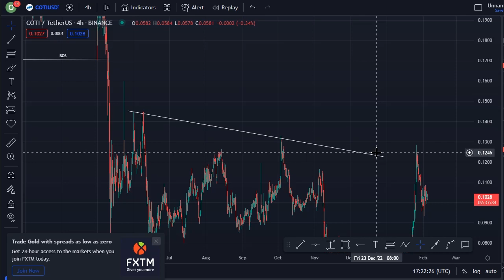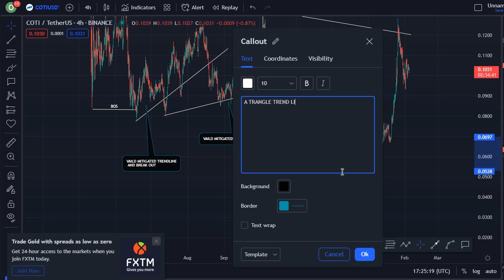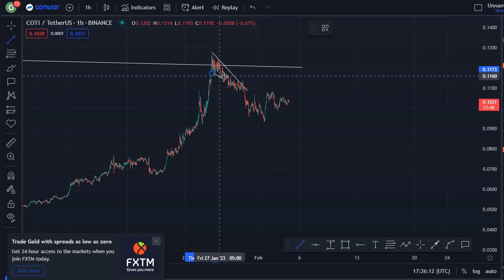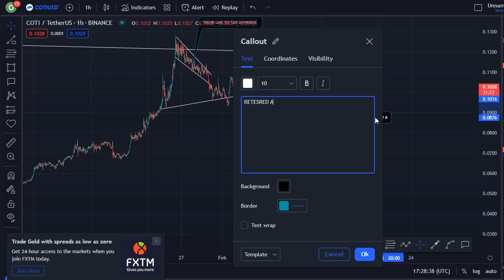COTI Coin Price News Today - Technical Analysis Price Prediction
In this video, I talk about COTI coin, coti coin.